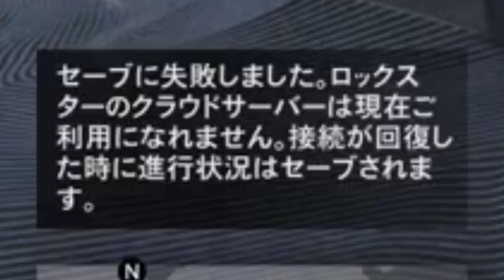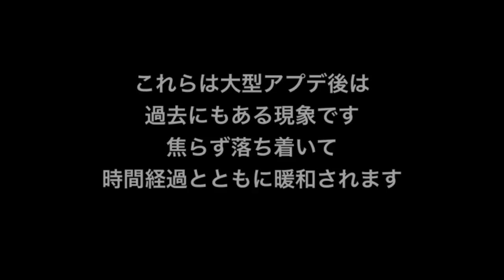【限定非売品】パラゴンR装甲を無料入手&今起きているセーブに失敗しましたの現象と対策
オンラインサーバーの状態を確認する方法
完全なダウンなら赤になるが
ちょっとしたセーブ失敗だとあまり通知されない

【初心者講座】カジノの遊び方と無料で高級車を貰えるラッキールーレットを無限に回せる方法 【初めてでも出来るスロット・スリーカードポーカー・ブラックジャック・ルーレット・競馬の遊び方】

カジノアプデ後可能なお金稼ぎ